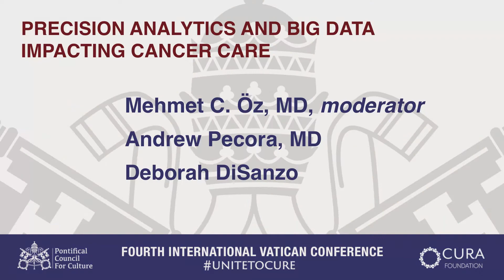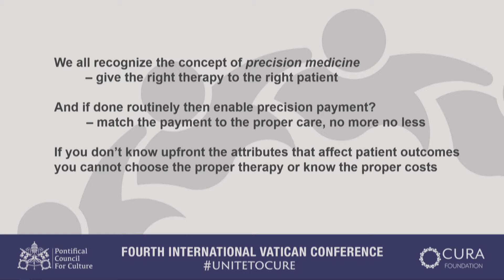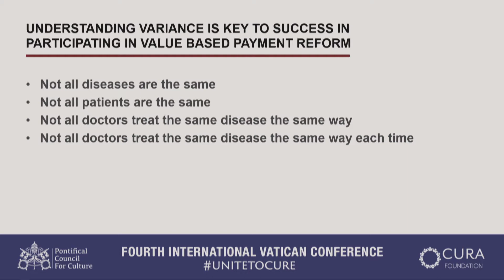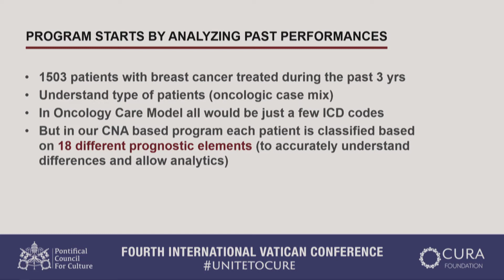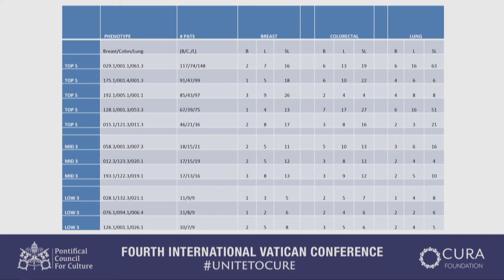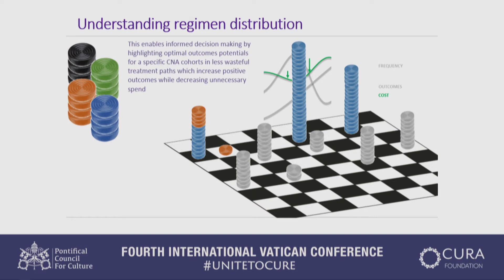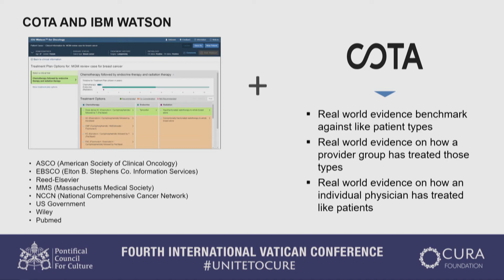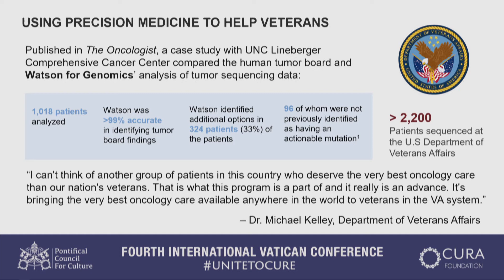Day 2: Precision Analytics and Big Data Impacting Cancer Care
Unite to Cure: Fourth International Vatican Conference: Friday, April 27, 2018

Precision Analytics and Big Data Impacting Cancer Care

Moderator: Mehmet C. Öz, MD
1. Deborah DiSanzo, Global General Manager, IBM Watson Health
2. Andrew Pecora, MD, Founder and Executive Chairman, COTA